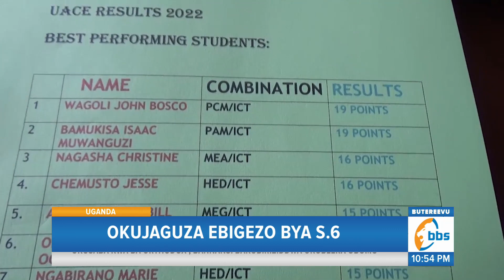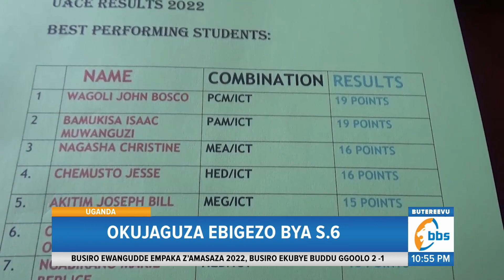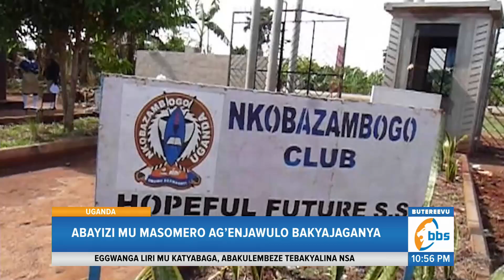Okujaguza Ebigezo bya S.6, Abayizi mu Masomero Ag’enjawulo Bakyajaganya